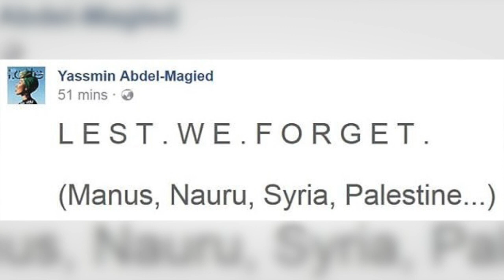Yassmin Abdel-Magied wins prize for her controversial Anzac Day post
Muslim activist was awarded Young Voltaire Award for 2018 over Anzac Day post
Liberty Victoria said Yassmin Abdel-Magied had weathered 'internet trolls'
The civil liberties group described controversial figure as anti-racism activist